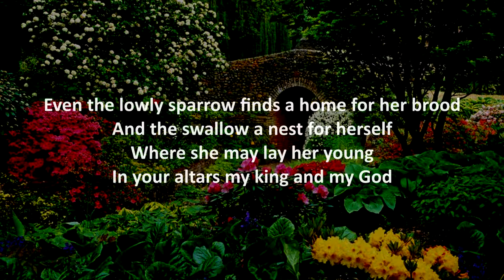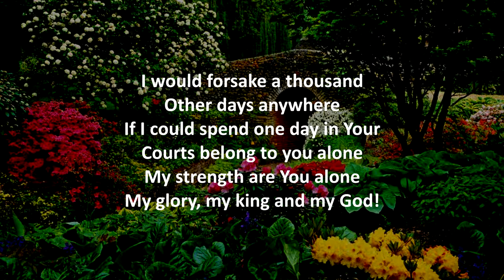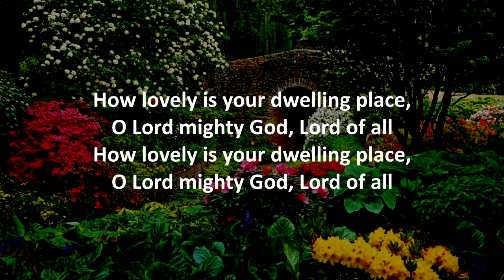How Lovely is your Dwelling Place Instrumental